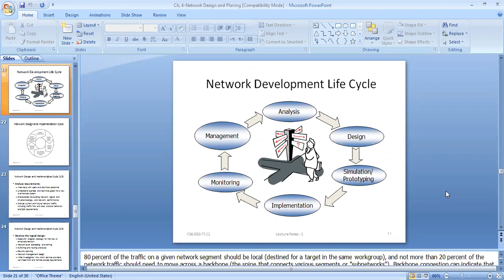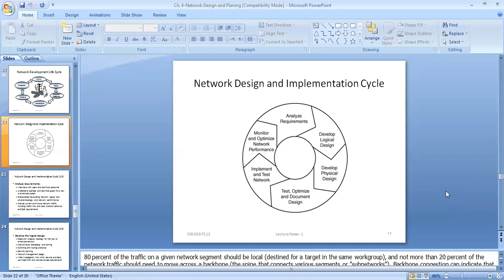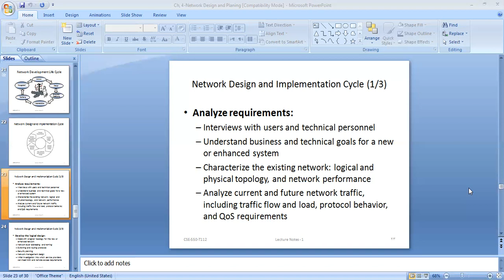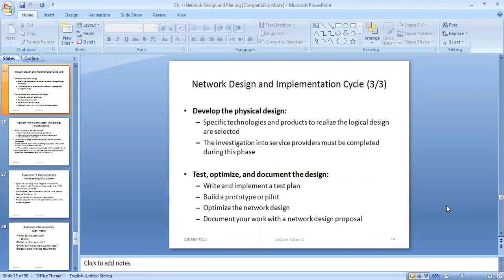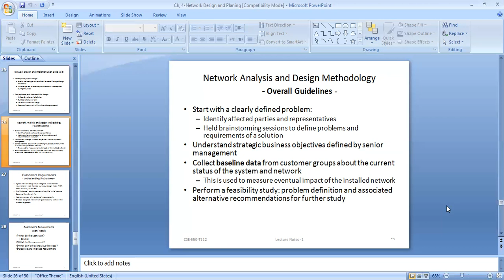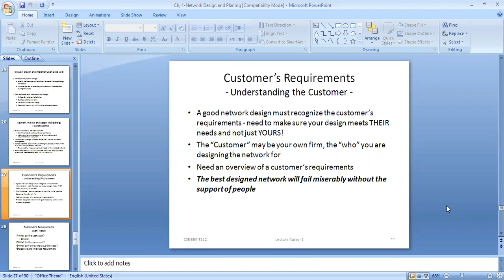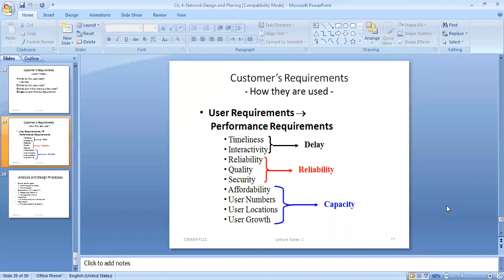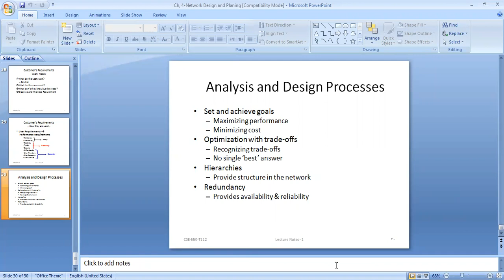Network Design and Planing Part 4 المحاضرة 16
Network Design and Planning- Part 4- المحاضرة 16